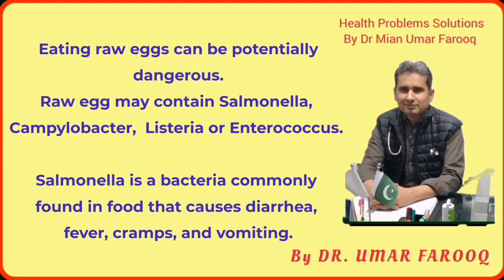HPS40|Raw egg benifits & disadvantages |Does raw egg beneficial by @drumarfarooq | کچا انڈہ فائدے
کچا انڈہ کھانے کے نقصانات اور فائدے
کیا کچا انڈہ دودھ میں ملا کر پینا فائدہ مند ہے
Raw egg in milk
Kacha anda doodh
Kacha anda wirh milk